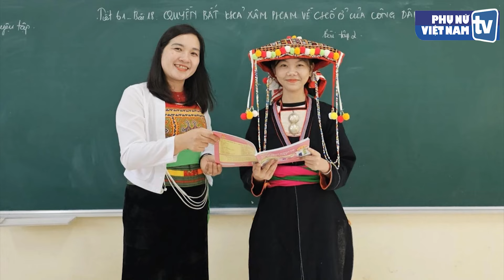Biến trường học thành "ngôi nhà" thân thương cho học sinh miền núi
Gắn bó với với huyện miền núi Yên Lập, tỉnh Phú Thọ, gần 17 năm, cô giáo dân tộc Mường Hoàng Thị Đào và chồng đã cùng nhau vun đắp con chữ ở nơi đây. Đi qua khó khăn vất vả, vợ chồng cô đã cùng các đồng nghiệp tạo nên “ngôi nhà” thân thương cho học sinh miền núi.